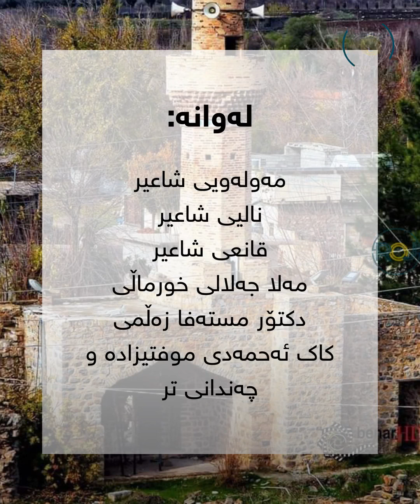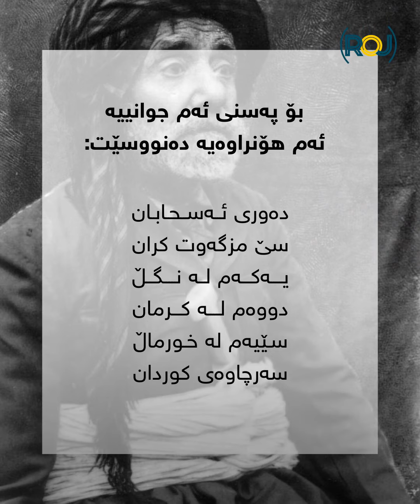مزگەوتی گەورەی خورماڵ